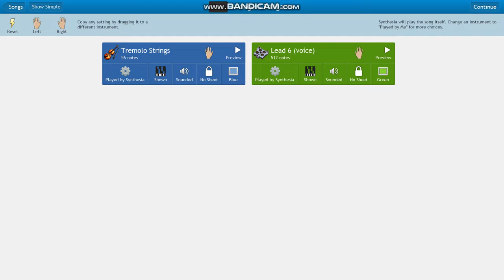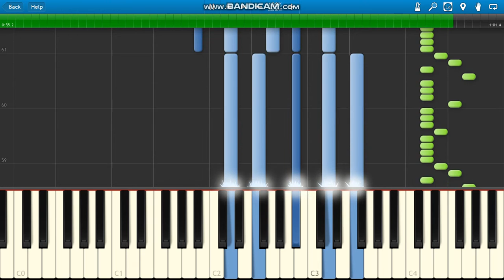Marvel's Avengers 4: Endgame Trailer Music